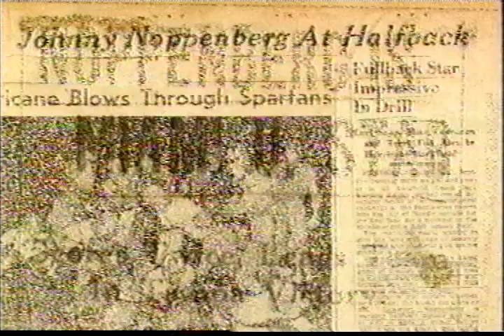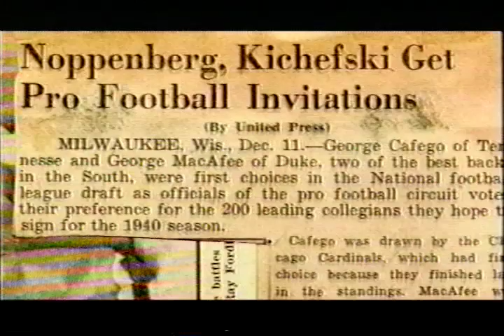John Noppenberg - University of Miami Sports Hall of Fame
This video features the Hurricanes career of football player and Hall of Fame member John Noppenberg.